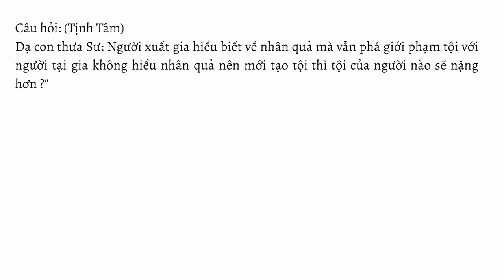Người xuất gia "phá giới" phạm tội với người tại gia không thọ giới nên phạm tội: Ai tội nặng hơn?